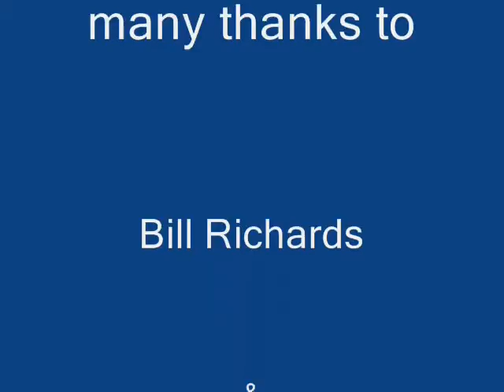Spec-c at lydden Hill 21-05-11.wmv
Bill Richards driving spec-c Impreza at Lydden Trackday. I was a very happy passenger. Many thanks to Bill for the great ride, plus his help and advice.
Anyone who does a Lydden trackday really should seek his help.
Only shame was this session was late in the day and there weren't may cars out for Bill to overtake!